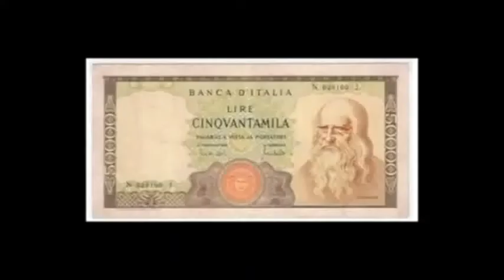I tempi cambiano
La lira nasce nel 1661!